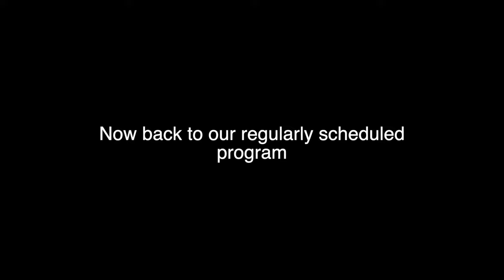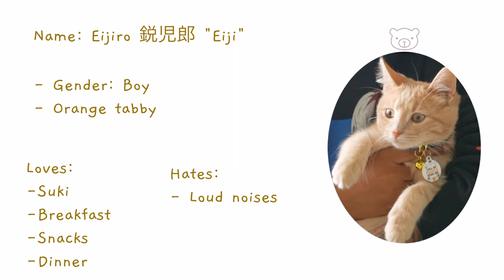I ADOPTED 2 KITTENS | Adoption Vlog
ʕ•ᴥ•ʔ

I (FINALLY) adopted 2 kittens! This has been a WILD RIDE adopting these kittens but they're finally home!

TIME STAMPS:
0:00 - 1:08 Intro
1:09 - 3:45 Getting Ready
3:46 - 10:00 LONG Backstory
10:01 - 12:29 Kitties!

It's a LONG explanation as to why this adoption process took so long but if you're not interested skip to around the 10 minute mark and its nothing but kitties for the rest of the video! (more kitten updates coming soon!)

personal insta: Tortilla.z